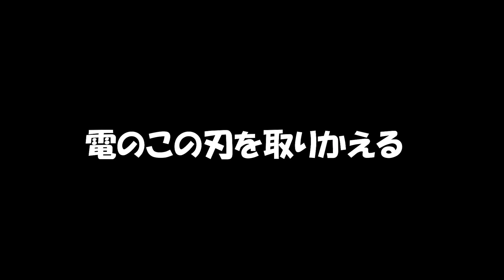電ノコを極めたい女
致します♪